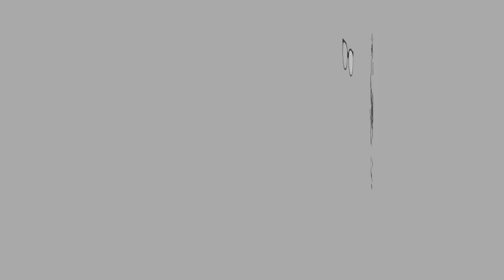ASMR | FAILED MOZZARELLA ONION RING | Eating Sounds | No Talking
Hi guys!

It's a fail because i can't do the cheese pull. But it's still good though!

Let’s Connect

XOXO